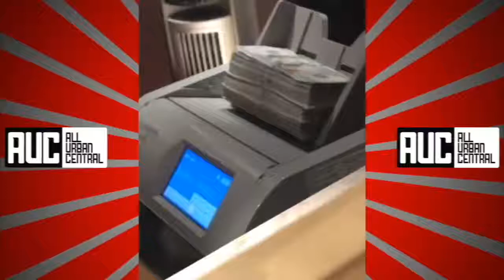Drake collects $100k from Migo Quavo Huncho for losing bet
Drake cashing out $100k from Quavo Huncho for losing bet